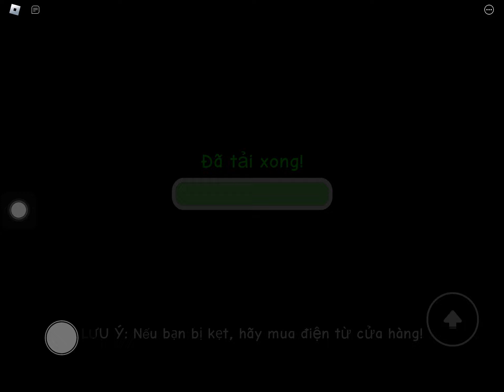ROBLOX: OBBY PRISON RUN PART 1 ! WING WING CHANNEL